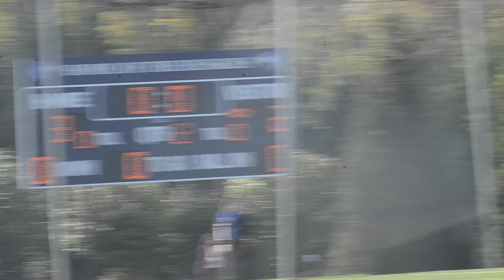MAC Soccer Championship Flint Hill 3, Potomac School 2 9